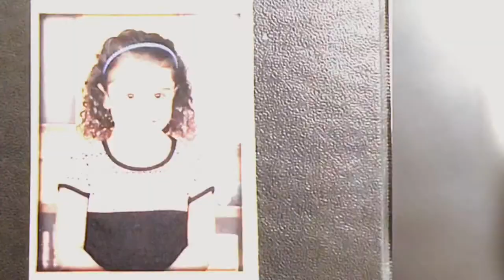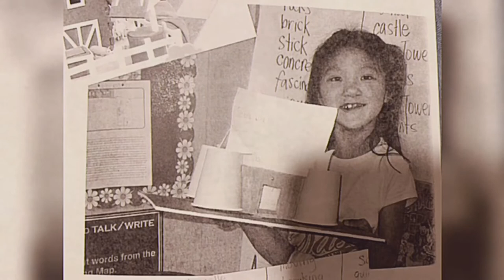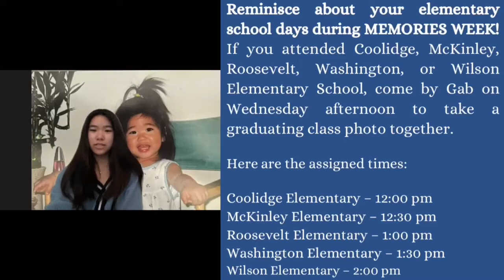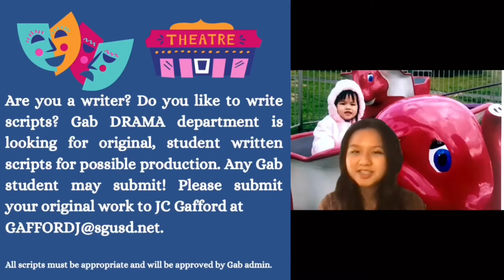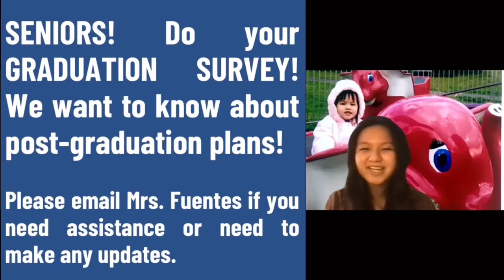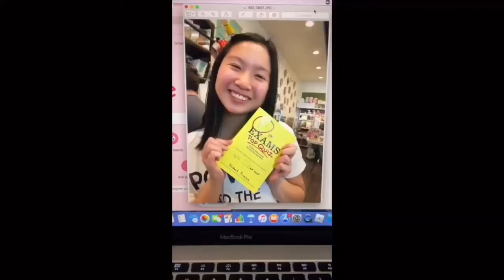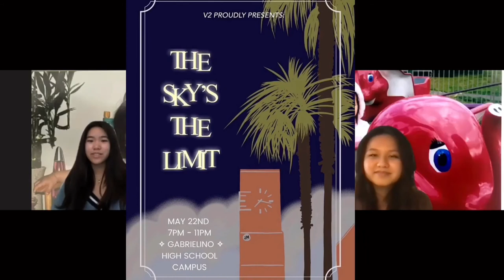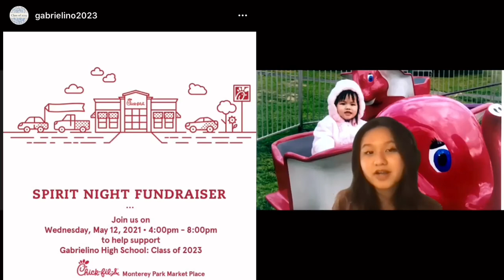Gabrielino High School - 5/12 Bulletin Announcements